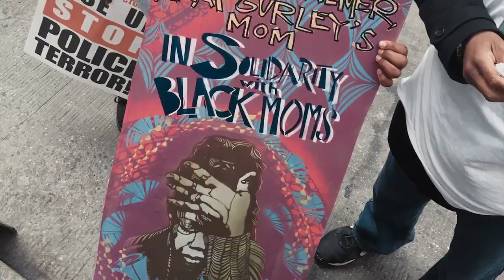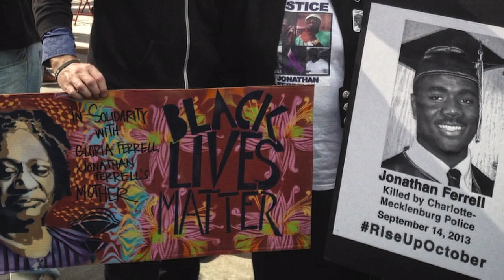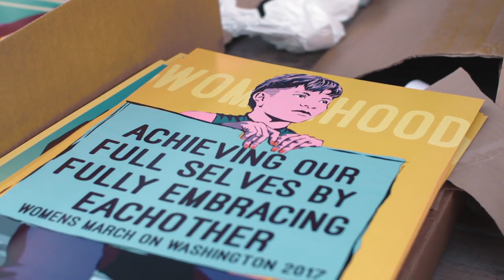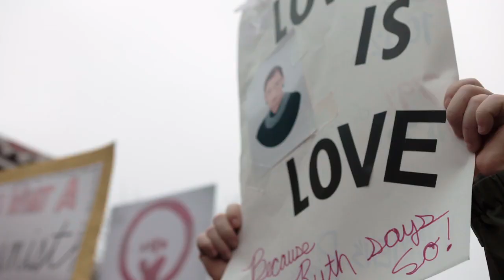Art as Activism: Kate DeCiccio, Community Artist | Adobe Creative Cloud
Artist, activist, and educator Kate DeCiccio believes that art can be a powerful tool for self-reflection, for resistance, and for building community. One of her poster creations was highly visible at the Women’s March on Washington, to which she also brought a large artwork in her continuing series addressing the effects of police brutality. Learn more about DeCiccio in our video profile.